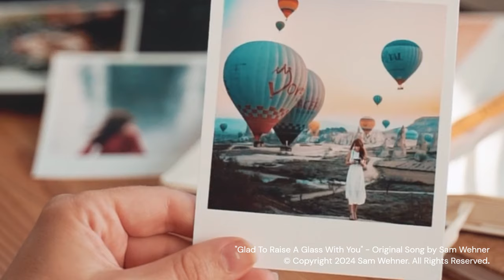Sam Wehner - Glad To Raise A Glass With You (Original Song)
Music, lyrics, music (piano and voice) performance and production by Sam Wehner.

Background videos from Pexels.com.

Lyrics:

Here tonight at a wholesome bar
With my father and an ancient scar
They're closing all the airports
So ya better get here tonight
We got a one man band for a mother
And a bottle of beer for a brother
And we're glad to raise a glass with you tonight

I saw a table at the corner of the bar
With a man with hazy eyes
He looked me in the eyes
As I laid down
my ears to hear his cries
Somewhere under the rainbow
I heard a ladder startin' to rise
Held on to the last rung
And had the time of my life
Heard the voice of God say
Alone to me that day
I've always wondered why, my boy,
You say you can't fly

For 17 years I heard her laugh
In a blank polaroid photograph
So you better get here tonight
We got half-baked bread for a bed
And a half-baked smile for a while

I saw a lady in the corner of the bar
With magic in her eyes
She looked me in the eyes
My love to hear her cries

Say farewell to circus clowns
With frozen tears made into crowns
So you better get home tonight
And wipe the tears from your lovers
And keep the tarnish from your daughters
And watch your sons rise before your eyes